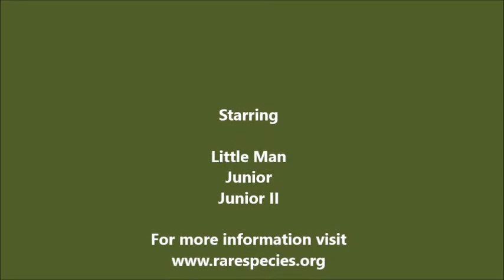Family Time - Pygmy Marmosets at RSCF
Fun video of one of RSCF's family groups of Pygmy Marmosets!